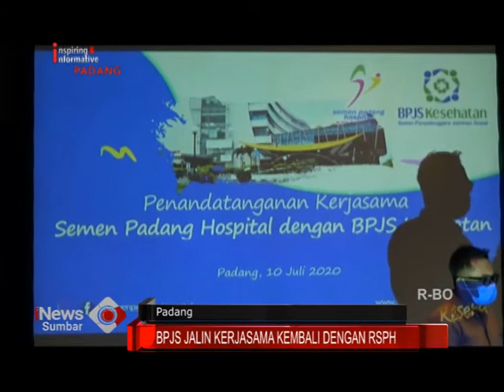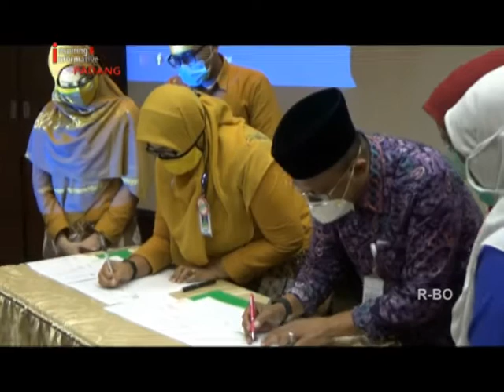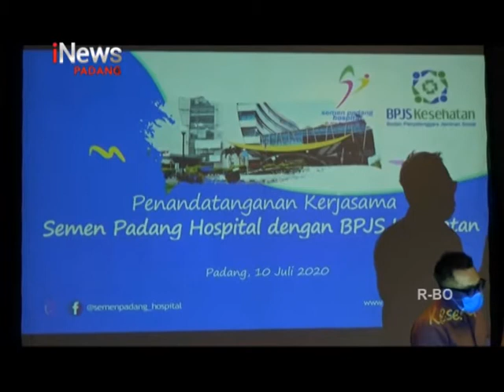BPJS JALIN KERJASAMA KEMBALI DENGAN RSPH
MULAI 10 JULI 2020, SEMEN PADANG HOSPITAL TELAH DAPAT MENERIMA LAYANAN PESERTA BADAN PENYELENGGARA JAMINAN SOSIAL ATAU BPJS KESEHATAN SETELAH SEBELUMNYA SELAMA 13 BULAN SEMPAT MENGALAMI PENGHENTIAN KERJASAMA.
KERJASAMA INI KEMBALI DIJALIN ANTARA BPJS CABANG PADANG DENGA RS SEMEN PADANG HOSPITAL DENGAN MEMENUHI BEBERAPA KOMITMEN DIANTARANYA MEMAKSIMALKAN PROSEDUR PELAYANAN DI RUMAH SAKIT TERSEBUT